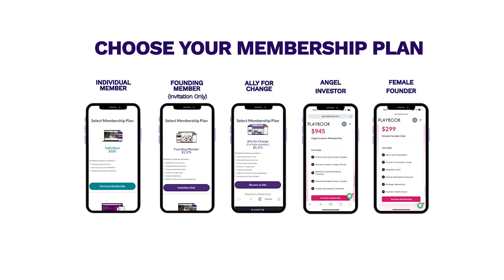PLAYBOOK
Looking to accelerate your career with masterclasses, workshops, speaker series and more?👏🏼

Join the ultimate career toolkit and start your journey with PLAYBOOK🤩

To join our network as a member,